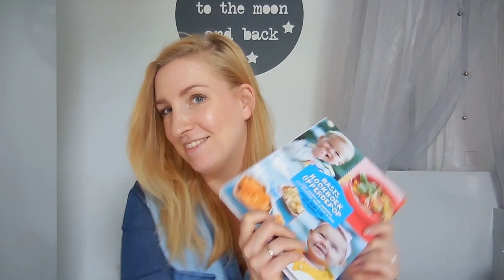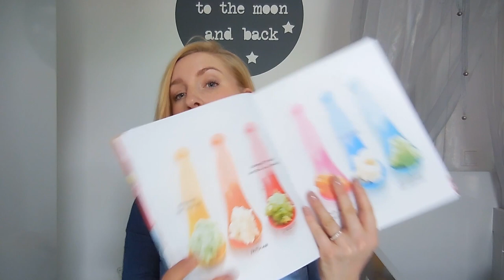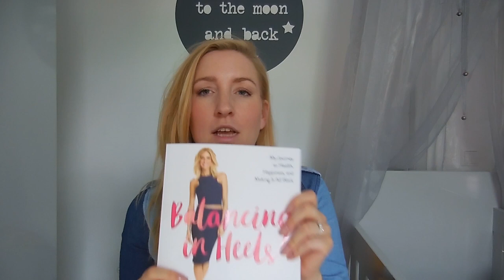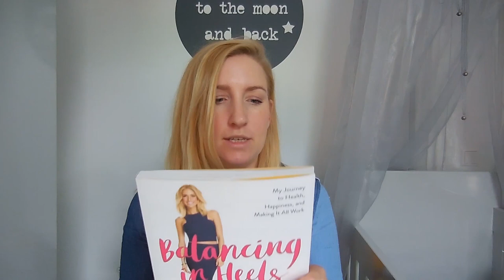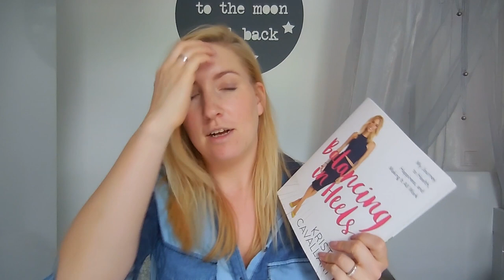Vlog - 6,5 maand na zwangerschap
Inmiddels ben je wel gewend dat ik regelmatig een update plaats over hoe het nu is met mij en met Nils. Nils is nu 6,5 maand oud. Misschien moet ik de vlogs maar eens anders gaan noemen! Als je een leuk idee hebt is dat natuurlijk welkom! We zijn weer bij het consulatiebureau geweest en ook weer bij het ziekenhuis want Nils mag zijn spreidbroekje uit! Zo fijn! Ook heb ik twee boekentips en klets ik vooral weer veel te lang. Dus pak een lekkere kop thee of koffie en dan wens ik je veel kijkplezier!

Liefs,
Carien